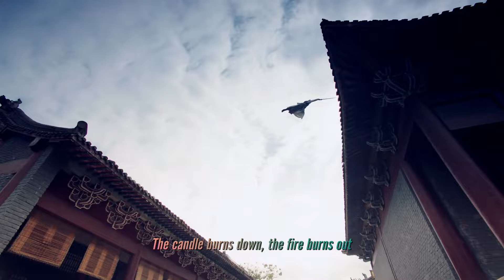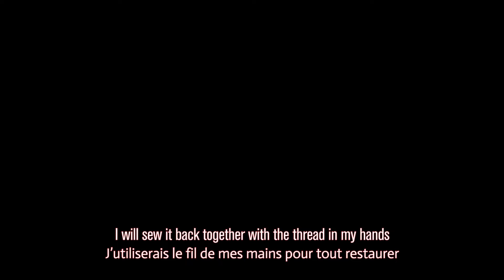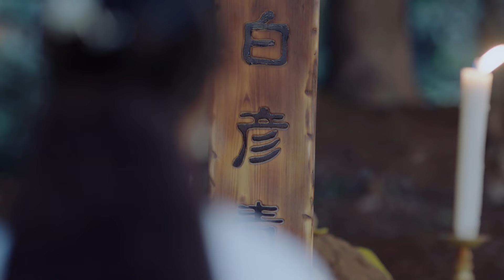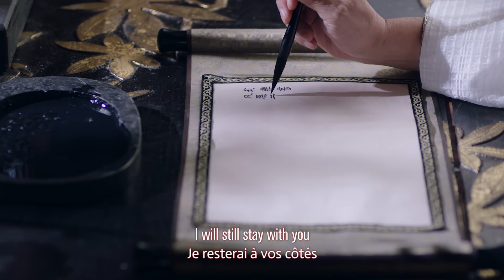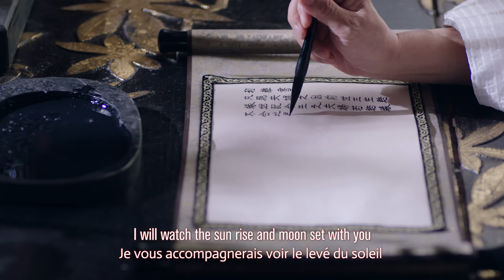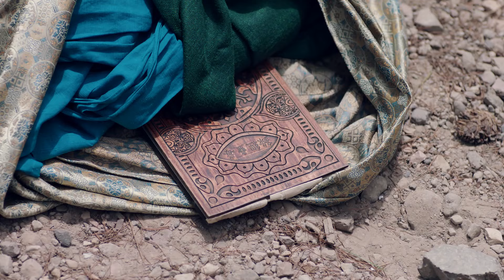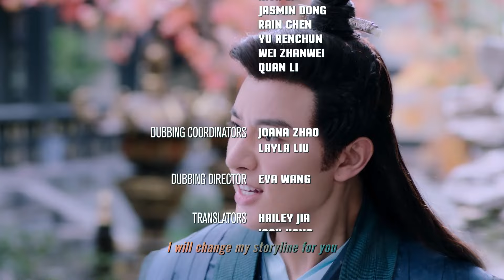【ENG DUB配音版】EP36 Legend of Yun Xi 芸汐传 (鞠婧祎/张哲瀚/米热/林思意/王佑硕）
优优独播剧场 yunxizhuan LegendofYunXi💎YoYo VIP | 加入VIP 抢先看更多集数！
中文剧名：《 芸汐传 》 英文剧名：Legend of Yun Xi
主演：鞠婧祎
剧情简介：The story follows a lady doctor called Han Yun Xi, who marries into the royal family and gets caught in the political machinations in the palace whilst she falls into a romance with her husband.
讲述了太医之女韩芸汐（鞠婧祎 饰）在经历了种种磨难后依旧保持积极乐观的心态，并与秦王龙非夜产生情感的励志故事